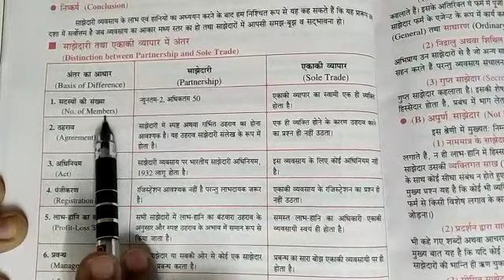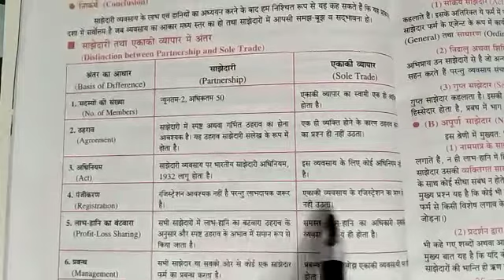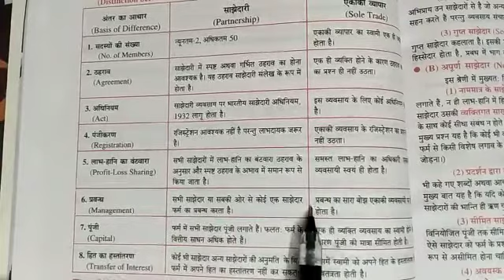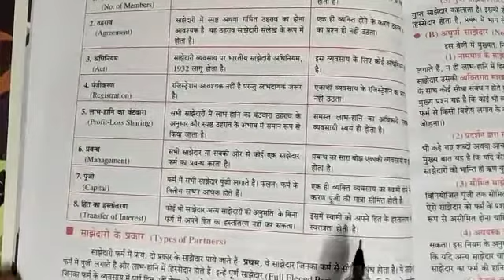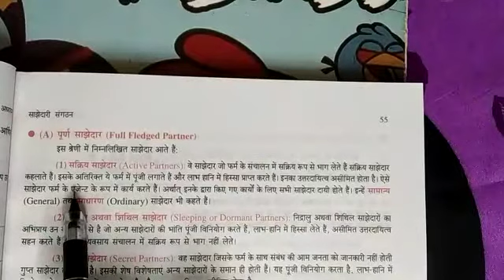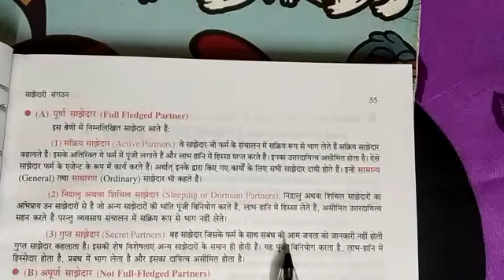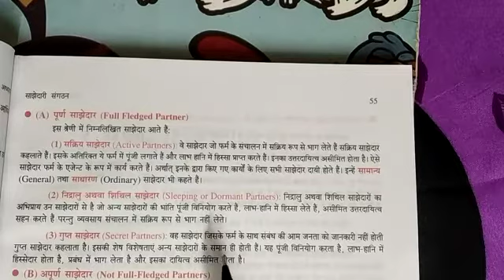Class - 11th (Business Studies) (10/07/2021)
Differences between Partnership and Sole Trade